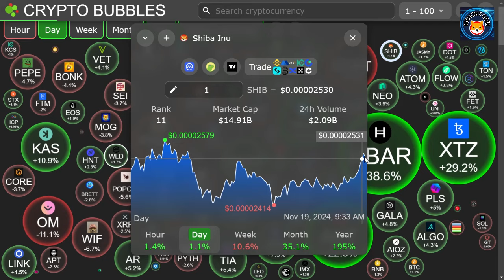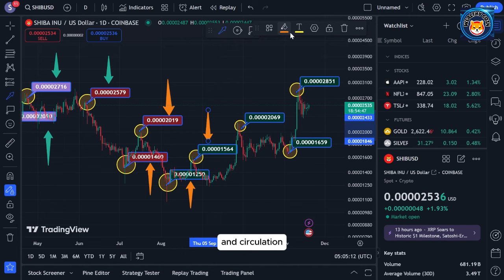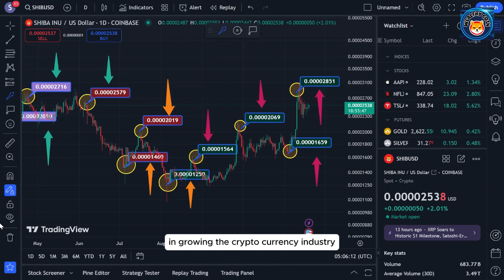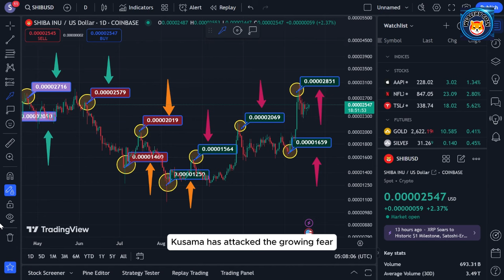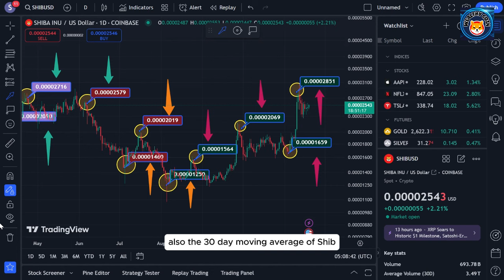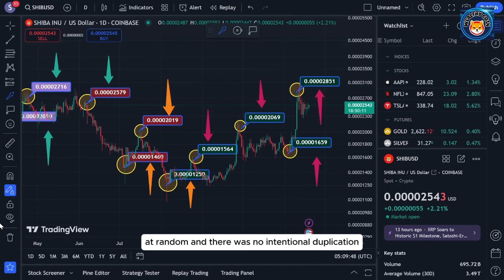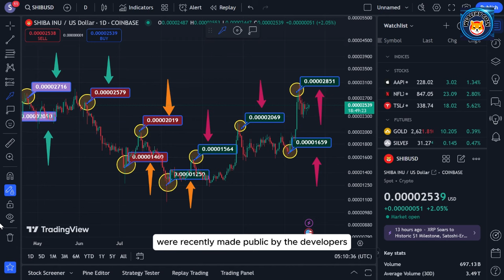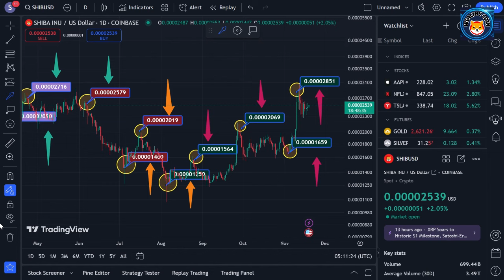GOOGLE CEO JUST CONFIRMED SHIBA INU BURN! GET READY AND NEVER WORK AGAIN..-SHIBA INU COIN NEWS TODAY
Dropshopping Shopify,
Dropshopping,